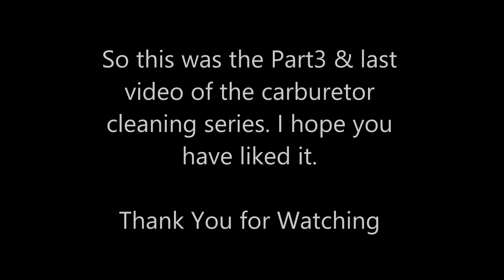Royal Enfield ThunderBird Carburetor Cleaning-Part 3 (Fitting the Carburetor)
Learn how to clean the carburetor at home with simple guidelines